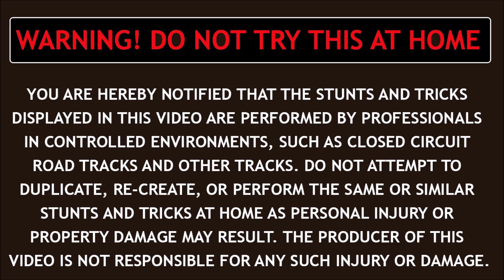KTM SX-F 505cc - VERY POWERFUL BIKE + FARM QUAD BURNOUT